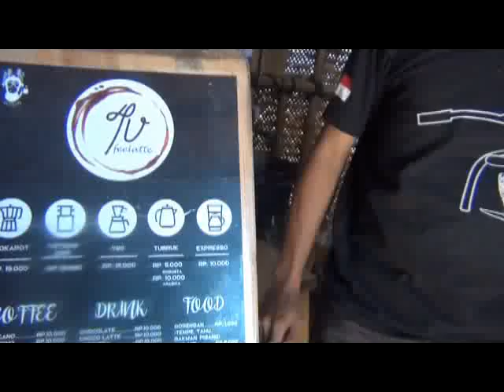Kopi Wapit Siip nikmatnya